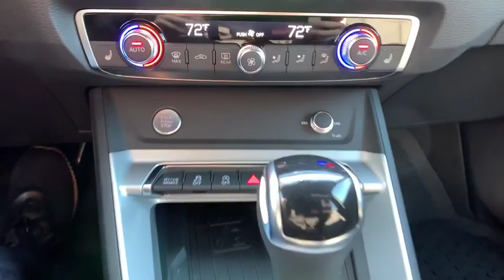2020 Audi Q3 Harrisburg, Carlisle, Hershey, Camp Hill, Lancaster AF020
New 2020 Audi Q3 available in Mechanicsburg, Pennsylvania at Audi Mechanicsburg. Servicing the Harrisburg, Carlisle, Hershey, Camp Hill, Lancaster, PA area.
2020 Audi Q3 2.0T Premium - Stock#: AF020 - VIN#: WA1BECF33L1008681

Audi Mechanicsburg
6671 Carlisle Pike